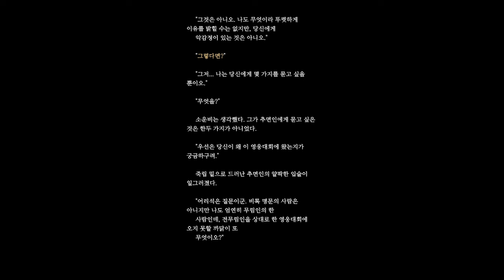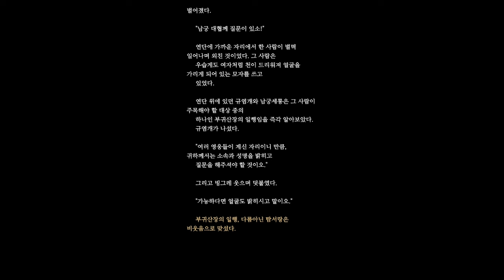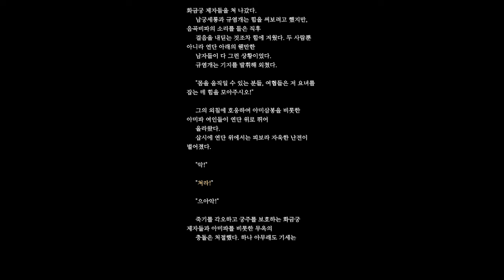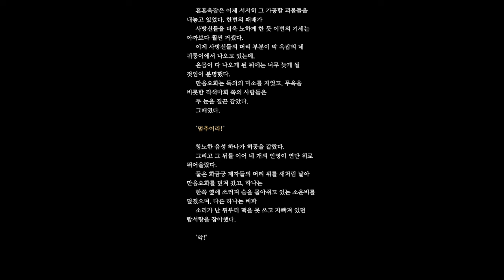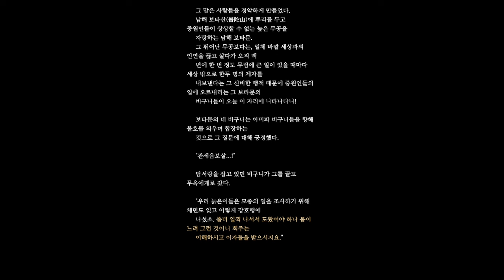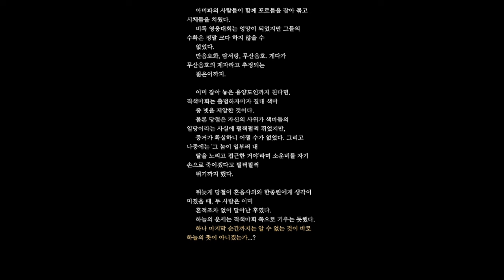성인무협_색마열전6_3권 마무리입니다_강호의 심연에서, 색다른 매력을 지닌 일곱 명의 색마이야기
강호의 심연에서, 색다른 매력을 지닌 일곱 명의 색마가 있었습니다.

여성들 사이에서는 책에 탐닉하는 '탐서랑', 남성들 사이에서는 매혹적인 '만음요화', 미성년자들 사이에서는 거대한 영향력을 행사하는 '용양도인', 사망자들 사이에서는 유령 같은 존재 '취화비도', 환자들 사이에서는 악명 높은 '혼음사의', 전설 속에서는 신비로운 '무산음호', 그리고 꿈속에서는 무시무시한 '몽중마령'이 그들입니다.

이들 일곱 색마는 세상의 부당함과 무시에 맞서 진정한 색마의 길을 걷기 위해 한자리에 모였습니다.

그리고 그 중심에, 세상에서 가장 순수한 마음을 가진 '소운비'가 있었습니다. 소운비를 타락시킬 자가 색마영웅회의 최고 지도자가 될 수 있다는 소문이 돌기 시작했습니다.

이야기는 야하지만 절대 어둡지 않은, 상큼한 농담과 함께 동양의 성 의식을 섬세하게 담아냈습니다.

작가 진산은 이번 작품을 통해 무협 장르에 새로운 실험을 시도합니다. 첫 번째 작품을 쓸 때의 우울함을 넘어서 이번엔 쓰기의 즐거움과 긴장감, 그리고 적절한 부끄러움을 발견했습니다.

무협이라는 장르는 여러 가지 부정적인 인식을 가지고 있음에도 불구하고, 진산은 이번에 '외설'이라는 요소에 주목하여 무협 속 성애 장면의 묘사에 대해 새로운 접근을 시도합니다. 현대 문단에서 포르노그라피가 진보적인 글쓰기의 한 형태로 이야기되는 것과 대비되며, 무협 속 성애 장면이 고전적이고 봉건적일지라도 왜 '외설'로 여겨지는지에 대한 질문을 던집니다.

이 작품은 단순히 과거의 이야기를 담는 것이 아니라, 현재의 남녀관계와 성의 문제를 탐구하며, 강호 속 인물들이 사랑과 성에 대해 어떻게 생각했는지, 그리고 고대 중국에서 성이 어떤 의미였는지에 대한 질문을 던집니다.

진산은 이 책을 통해 독자들에게 새로운 시각과 생각의 기회를 제공하고자 합니다. 소설이라는 매체를 통해 오늘날의 세상을 비추려 하며, 쓰는 즐거움뿐만 아니라 읽는 즐거움도 전하고자 합니다.